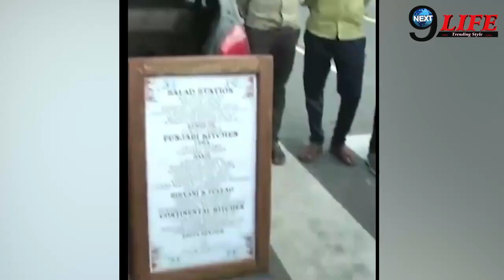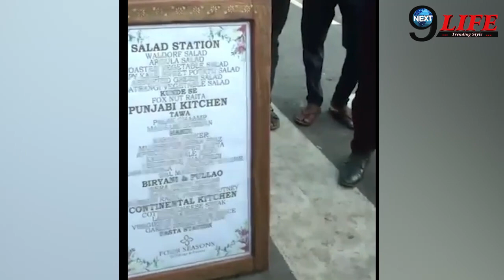दूसरी शादी के बंधन में बंधे भगवंत की पहली पत्नी की ज़िंदगी पर हुआ चौकाने वाला खुलासा, देखे पूरी खबर